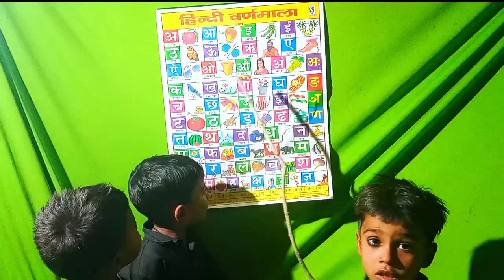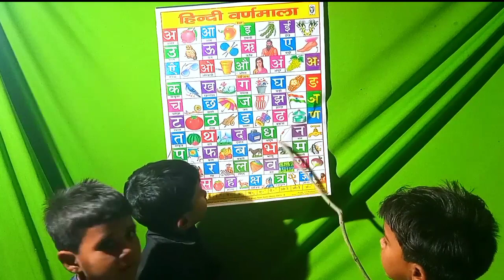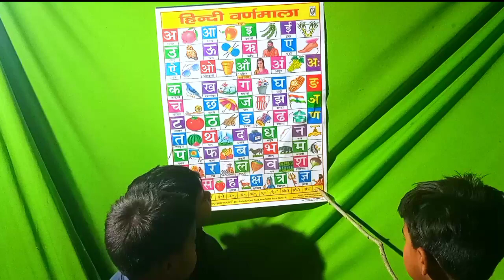A Se Anar aa se aam |क से कबुतर,a se gya tak,aa se anar,a se aanar,a se annaar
Search details:-

अनार,अ से अनार in hindi,
अ से अनार खालो बच्चों,
अ सर अनार,
अ से,
क से कबूतर,
कबूतर,
क से कबूतर आ से अनार,
क से कबूतर ख से खरगोश,
क से कबूतर ज्ञानी तक,
क से कबूतर झुण्ड मे आता,
क से कबूतर लिखना सीखें,
क से कबूतर वाला वीडियो,
क से कबूतर ख से खरगोश कविता,
क से कबूतर हिंदी वर्णमाला व्यंजन,
क से कबूतर ख से खरगोश हिंदी वर्णमाला,
क से कबुतर ख से खरगोश k se kabutar,
chhota se anaar,
a se anar aa se aam |क से कबुतर,
a se aanar,
a se annaar,
a se anaar likhna seekhen,
a se anar in hindi chart,
anaar,
anar aa se aam,
aa se aam a se anar,